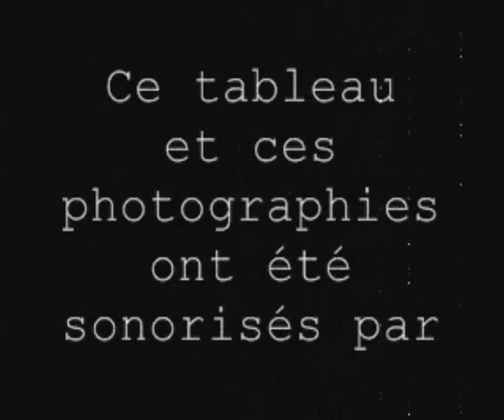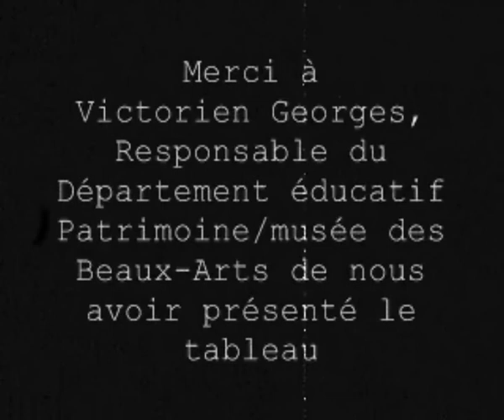La pensée aux absents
Pendant l'année scolaire 2010/2011, les élèves de CP/CE1 de l'école Alfred Clin ont découvert le patrimoine de Saint-Quentin :
des monuments historiques aux oeuvres du Musée Antoine Lécuyer.
De retour dans la classe, ils ont écrit et enregistré des textes avec leur enseignante, chercher des sons et des musiques pour illustrer ces oeuvres et les mettre en sons et en images.

Alors, ouvrez les yeux et les oreilles et laissez les enfants vous faire découvrir le patrimoine de leur ville. "